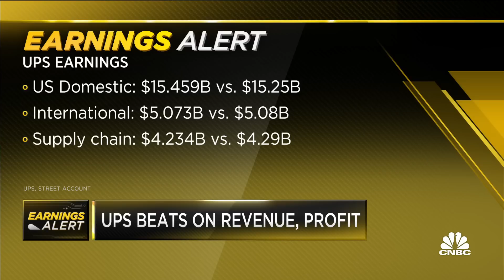UPS earnings beat on revenue, profit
CNBC's Frank Holland joins 'Squawk Box' to break down UPS's latest quarterly earnings report details.